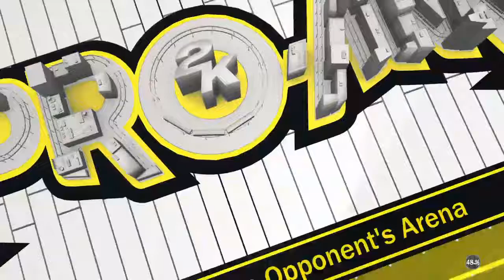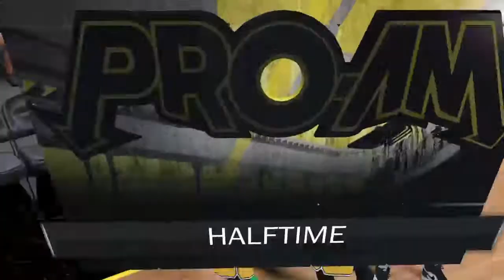Pro-Am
I like to play 2K, GTA, MLB The Show, and many other games, and I like to make videos in general